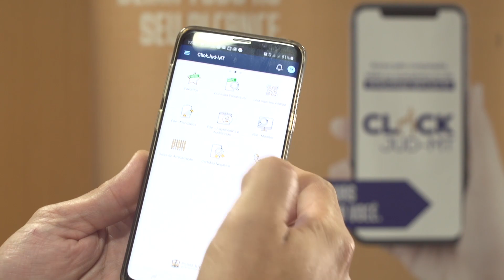Web app de serviços do Judiciário de MT atinge mais de 40 mil acessos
Investimentos em tecnologia feitos pela Justiça mato-grossense têm trazido resultados positivos na vida da população. A evolução do Click Jud-MT é um exemplo. O aplicativo desenvolvido pela Coordenadoria de Tecnologia da Informação do Poder Judiciário de MT já atingiu mais de 40 mil acessos em apenas 4 meses. Assista na matéria.